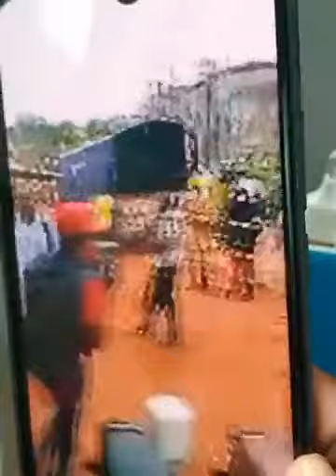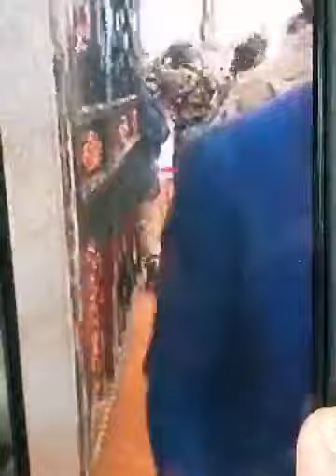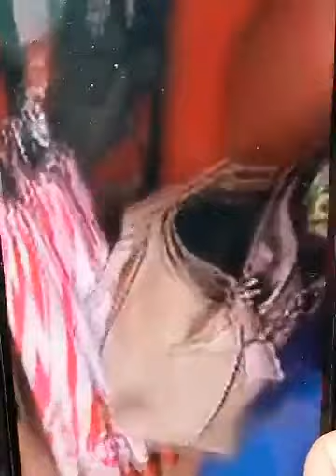bitabuse😲😲ekitebe Kya nup kilumbidwa police namajje,,Mr update majje majje agenze kutasa bobiwine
police and soldiers attack nup before their nominations mrupdate bobiwinenews peaplepowervspolice nup#